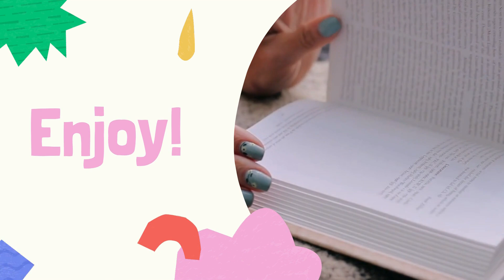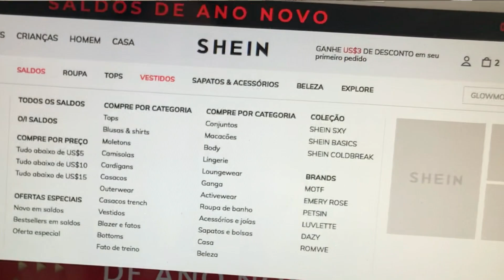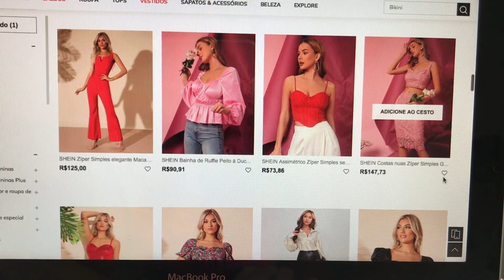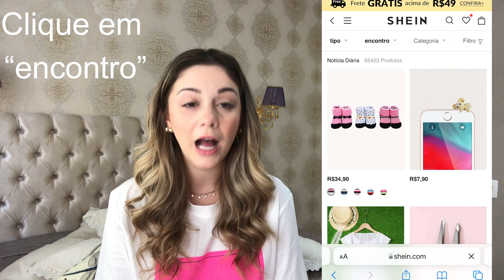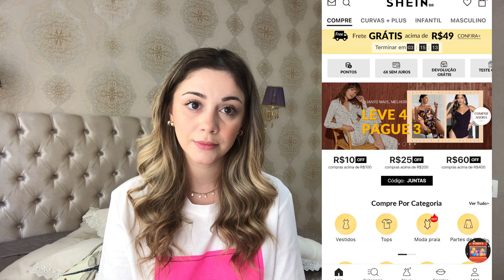SHEIN - FAVORITANDO E COMPRANDO AS PEÇAS GRINGAS + LINDAS ♡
Oiê galera, esse vídeo é um resumão esclarendo as dúvidas que surgiram no vídeo expliquei como mudar a moeda pra real e como comprar pelo app após favoritar no site internacional, tanto pelo computador quanto pelo celular

OBS: as peças demoram a MESMA quantidade de tempo das demais, entre 15 e 20 dias para chegar!